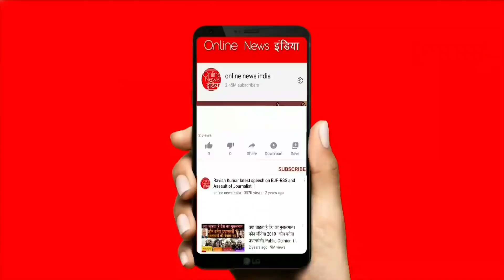राकेश टिकैत का सबसे बड़ा एलान, किसानों में खुशी की लहर